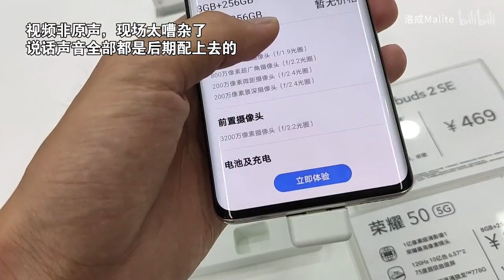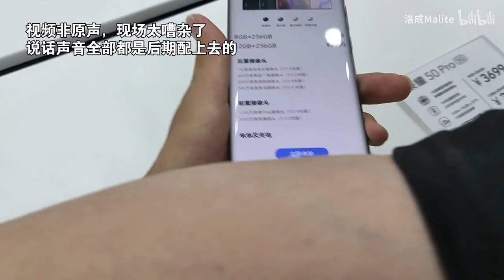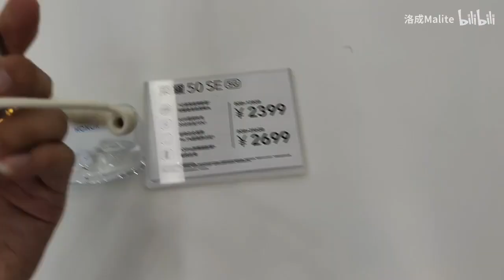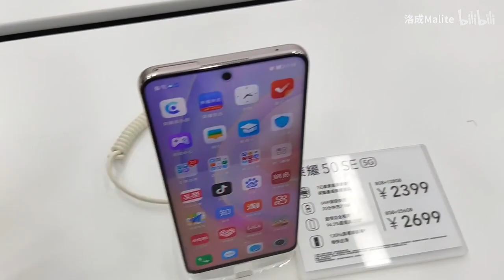Honor 50 Hands-on,荣耀50系列上手体验 独立后的第一款旗舰真的好吗？